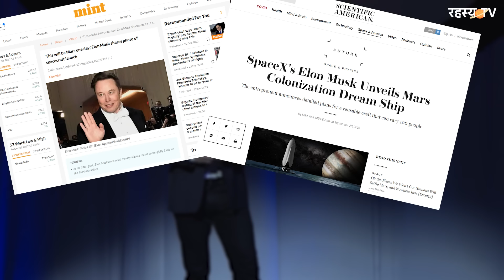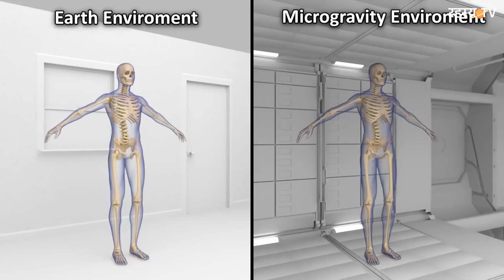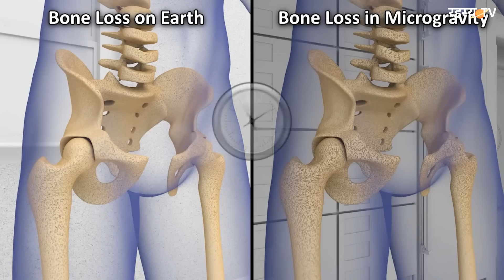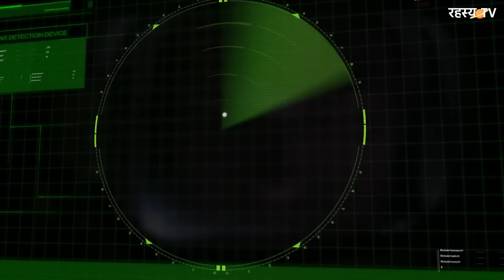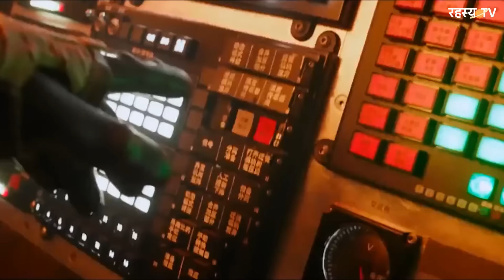क्या इंसान मंगल ग्रह तक कभी पहुंच पाएगा | Is it possible for NASA & Spacex to colonize Mars by 2024?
Nasa and Elon Musk Company SpaceX are planning to send humans to mars planet by 2024. But It is currently not feasible to establish a permanent human colony on Mars by 2024. While it is technically possible to send spacecraft to Mars with existing rocket technology, there are still many challenges and uncertainties involved in conducting a manned mission to the planet. These include developing the necessary life support systems and habitats for humans to survive on the planet, as well as navigating the hazards of deep space travel and the harsh conditions on the Martian surface. Additionally, it is not yet known how to sustainably grow food and generate energy on Mars, which would be necessary for a permanent colony. Establishing a permanent human presence on Mars would likely require significant technological advancements and a concerted international effort, and it is currently not clear when such a goal might be achieved.

There are several challenges and uncertainties involved in conducting a manned mission to Mars, including:

The availability of rocket technology: While there are currently several rocket systems that are capable of sending spacecraft to Mars, there are still many challenges and uncertainties involved in conducting a manned mission to the planet.

The survival of the human body in space: It is not yet known how the human body will react to long-term exposure to the conditions of deep space, including weightlessness, high levels of radiation, and extreme temperatures.

The infrequency of opportunities to reach Mars: Mars and Earth are only in alignment for a launch window every 26 months, so missions to the planet must be planned well in advance.

The hazards of the Martian atmosphere: The atmosphere on Mars is thin and composed primarily of carbon dioxide, which can be lethal to humans.

The challenges of growing food in space: It is not yet known how to sustainably grow food in the harsh conditions of space, which would be necessary for long-term manned missions to Mars.

The effects of deep space on human psychology: Deep space travel can have significant psychological effects on humans, including isolation, boredom, and anxiety.

The availability of energy on Mars: Mars does not receive as much solar energy as Earth, which could make it difficult to sustain a human colony on the planet.

The challenges of creating sustainable colonies: It is not yet known how to create sustainable colonies on Mars that can support human life over the long term.